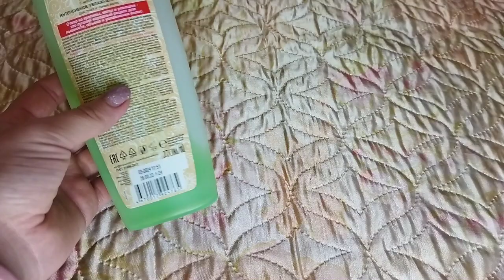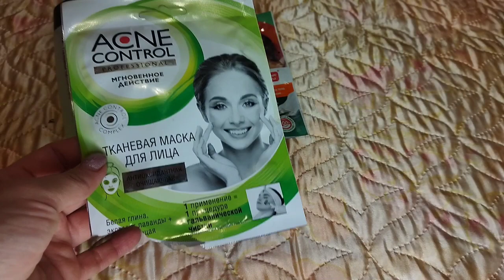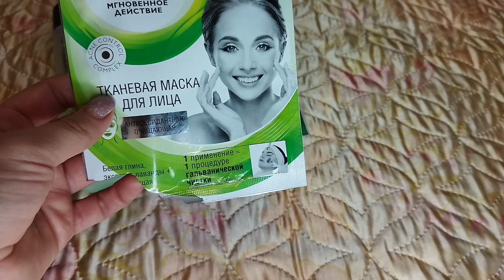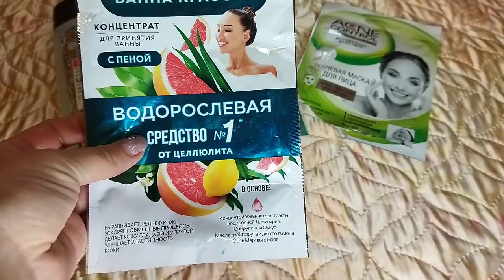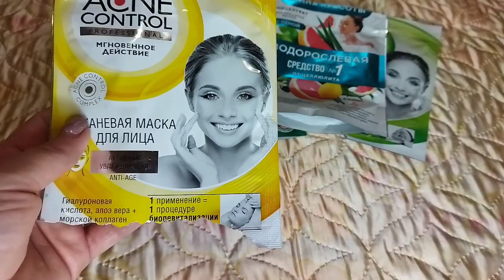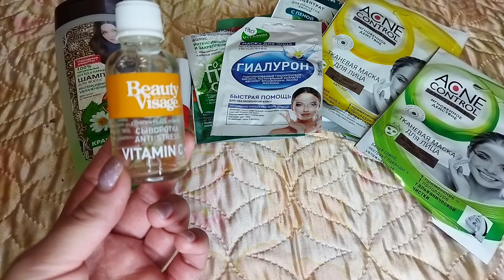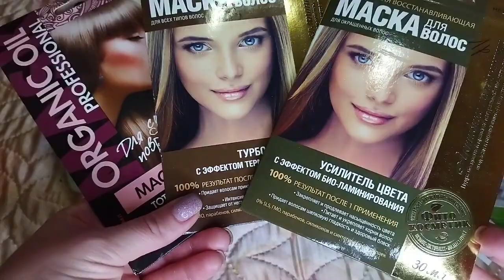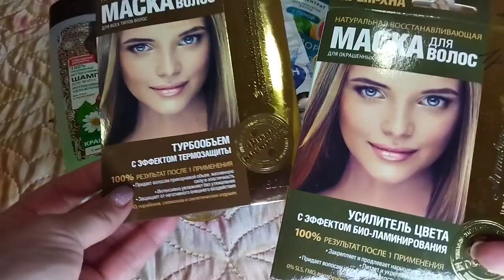Пустые баночки ФитоКосметик за август-сентябрь 2022